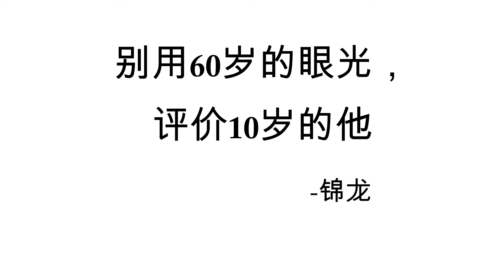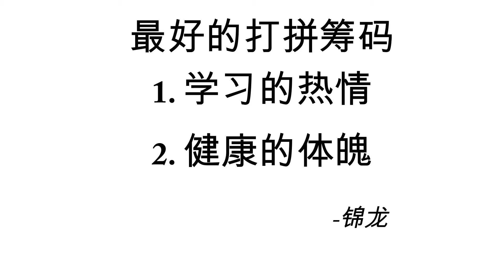癌症新说Ep 2: 孩子防癌守则《情绪篇》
《癌症新说Ep2 - 孩子防癌守则》
Q:
有什么比自己被检测出患上癌症更可怕的？
A: 被测出癌症是自己的孩子。
癌症年轻化，已经是5年前的头条。
基因影响，生活习惯，辐射，饮食之外，
有什么是我们父母可以做的呢？
还在血气方刚的时候，壮志还未酬，
就需要与癌细胞搏斗，
周旋在西医，中医，与自然医疗之间，
拮据在存款，保险之间，
《孙子兵法》说“孰胜孰负，未战先知”，
这场战能不能胜，其实就在你先前对它的认知。
我还没有遇到过一个，懵懵懂懂就克服了癌症的人。
而最好的学习时候，就是现在。
《如果你没有做好准备，你就准备没有好事吧》
这期，我们专注在
《父母如何影响孩子的患癌可能》
也希望能够让父母知道孩子们正面对的。
也留言分享你对孩子的看法吧。

Learn to build foundation of your health. Step-By-Step.